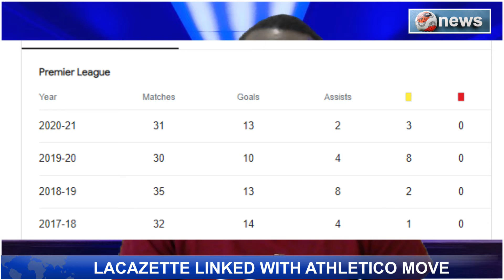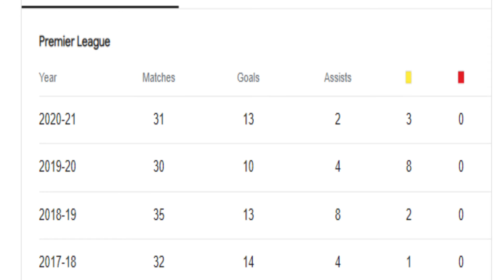Lacazette Liked With Atletico Madrid Move Away From Arsenal !!! Arsenal Transfer News !!!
The Football News, Top Tens And Lifestyle zone Is  a Football Fan Media for real football fans, bringing you big match previews, post-match reaction, football news, reviews, tactical analysis, player debate, Top tens and Lifestyle of your favorite football stars.